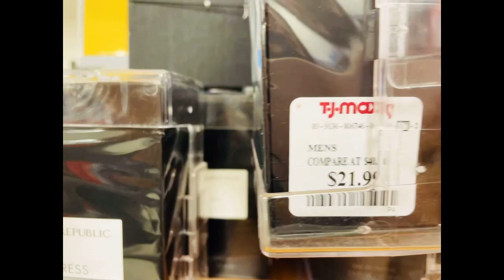buying gift for father’s day